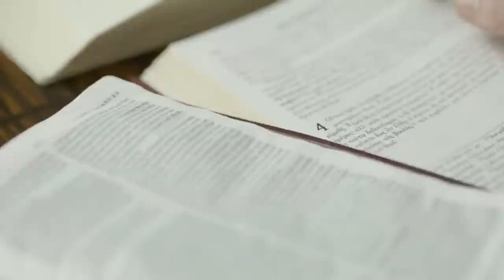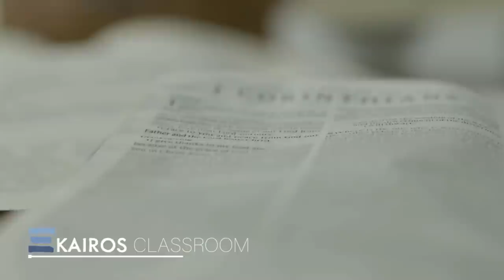The Hypostatic Union; The Condemnation of Eutychianism; And Chalcedonian Definition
We're social!
Our Favorite Books
Michael Rowntree's Church Wellspring
Michael Miller's Church Reclamation Church